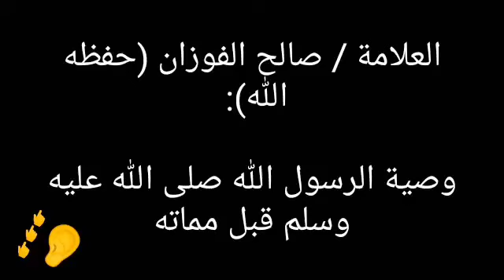صالح_الفوزان وصايا النبي رسول_الله الأمة فتاوى فوائد العلم العلماء التوحيد الإيمان اخلاص